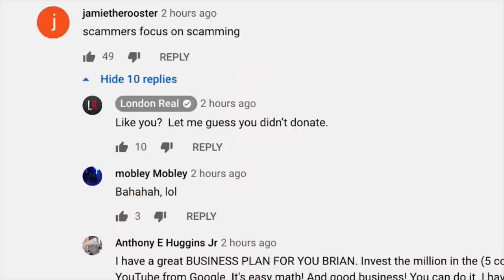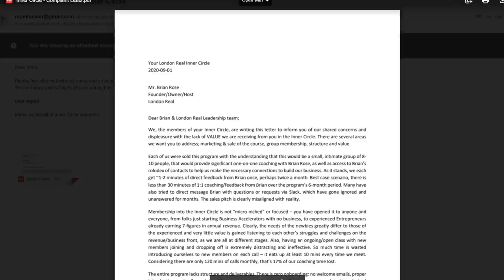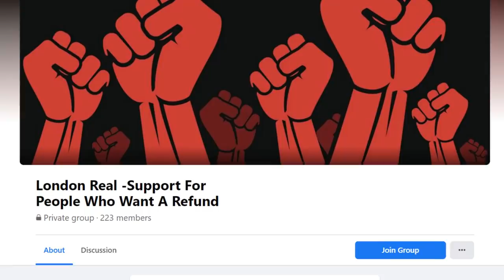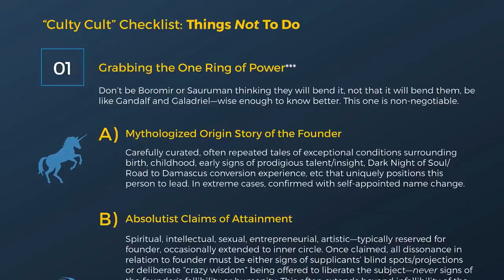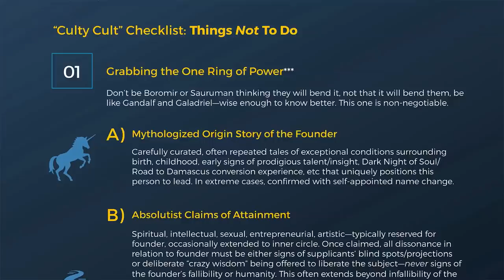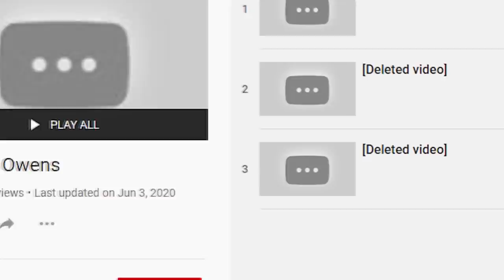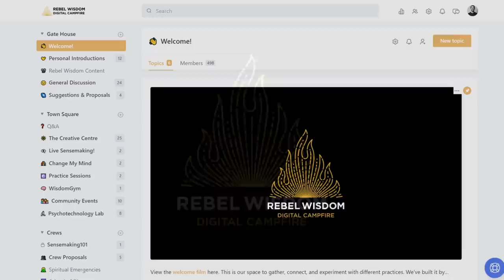London Real and How Societies Collapse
In April, Rebel Wisdom ran a series of investigations into London Real's suspicious 'Digital Freedom Platform' fundraiser.

Now the head of London Real, Brian Rose, has announced that he's running for Mayor of London. Meanwhile he's been deleting a load of his old videos and much more.

What does the story of Brian Rose say about our society? What does it have in common with cult dynamics? And what is the 'sociopathic niche'?